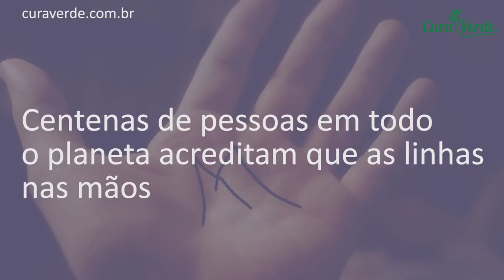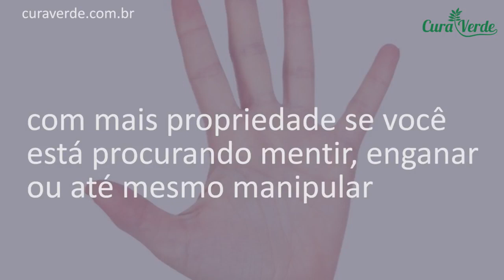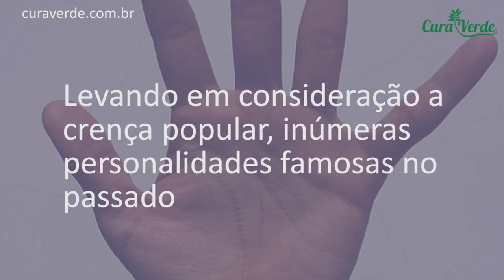OS PODERES DE QUEM TEM A LETRA "M" NA PALMA DA MÃO!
Centenas de pessoas em todo o planeta acreditam que as linhas nas mãos podem significar pistas e características sobre o nosso futuro e personalidade, respectivamente. Alguns destes indivíduos argumentam que são capazes de desvendar esses sinais e que existe algo de muito diferente em quem conta com a Letra M na palma da mão.

Apesar de boa parte da população não se mostrar tão aberta a essas possibilidades, há quem enxergue com clareza tudo o que existe nestas nuances do corpo humano.

Acreditando ou não, este é um assunto que tende a despertar a curiosidade de muita gente.

Descubra o significa da Letra M na Palma da Mão
De acordo com um estudo recente produzido pelo site Cuisine and Health, algumas pessoas que contam com a Letra M na palma da mão são seres especiais e que chegaram ao mundo em um período de nova era.

Basicamente, quem tem a marca da Letra M na Palma da Mão é excepcionalmente habilidoso, conta com muita intuição e é dono de uma mente empreendedora. Esses sujeitos não são do tipo que se acham com facilidade dentro e fora e do Brasil.